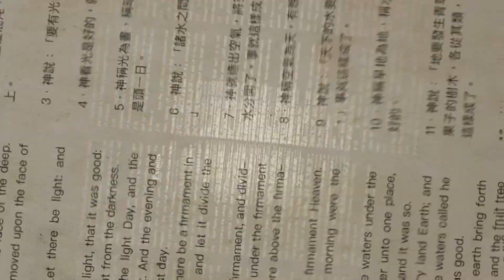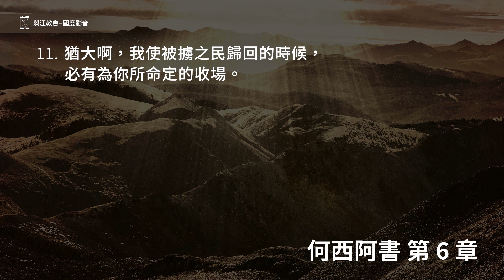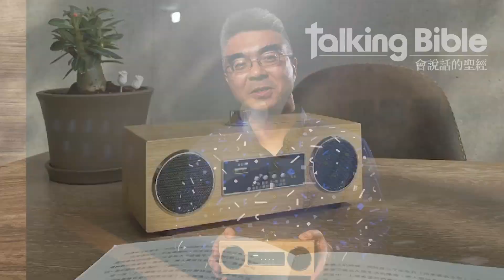220801 何西阿書 6章1~11節 我喜愛良善 不喜歡祭祀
何西阿書 6章1~11節
1.來吧，我們歸向耶和華！他撕裂我們，也必醫治；他打傷我們，也必纏裹。
2.過兩天他必使我們甦醒，第三天他必使我們興起，我們就在他面前得以存活。
3.我們務要認識耶和華，竭力追求認識他。他出現確如晨光；他必臨到我們像甘雨，像滋潤田地的春雨。
4.主說：以法蓮哪，我可向你怎樣行呢？猶大啊，我可向你怎樣做呢？因為你們的良善如同早晨的雲霧，又如速散的甘露。
5.因此，我藉先知砍伐他們，以我口中的話殺戮他們；我施行的審判如光發出。
6.我喜愛良善（或作：憐恤），不喜愛祭祀；喜愛認識神，勝於燔祭。
7.他們卻如亞當背約，在境內向我行事詭詐。
8.基列是作孽之人的城，被血沾染。
9.強盜成群，怎樣埋伏殺人，祭司結黨，也照樣在示劍的路上殺戮，行了邪惡。
10.在以色列家，我見了可憎的事；在以法蓮那裡有淫行，以色列被玷污。
11.猶大啊，我使被擄之民歸回的時候，必有為你所命定的收場。